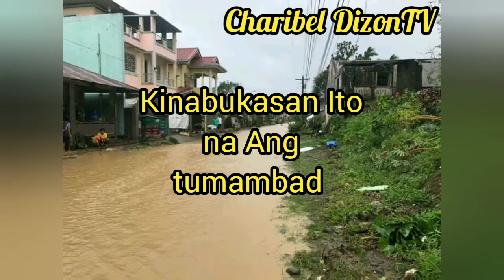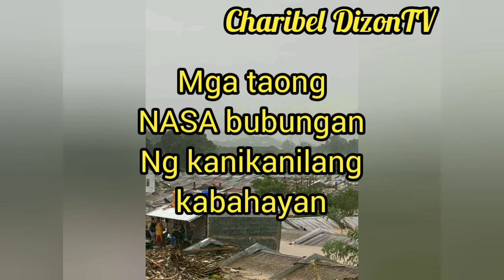Hagupit Ni Ulysses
TyphoonUlysses strikes Luzon